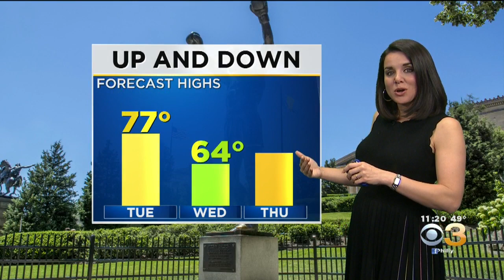Philadelphia Weather: Up And Down Temperatures